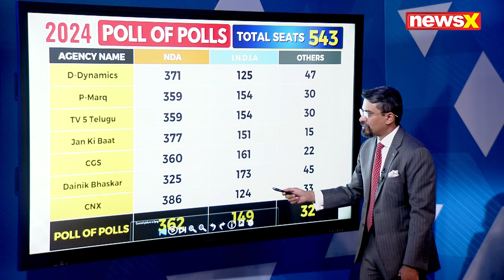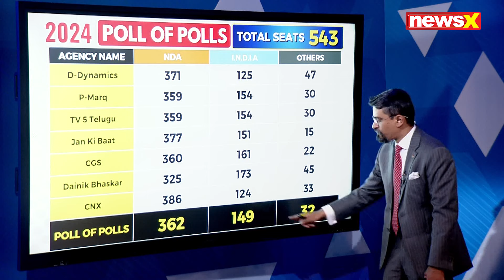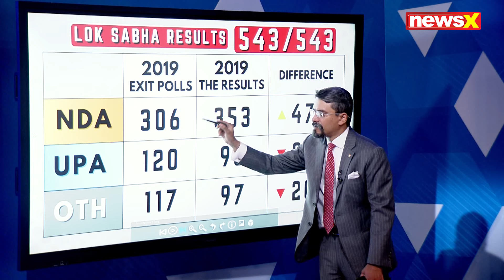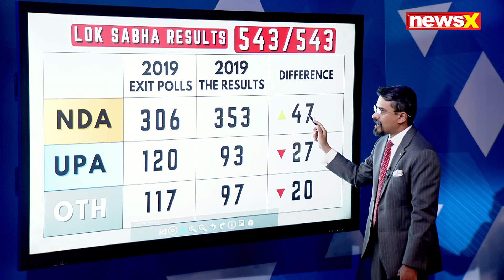Lok Sabha Election Exit Polls | The 2024 Poll Of Polls | NewsX